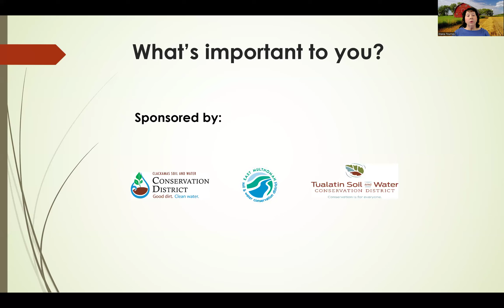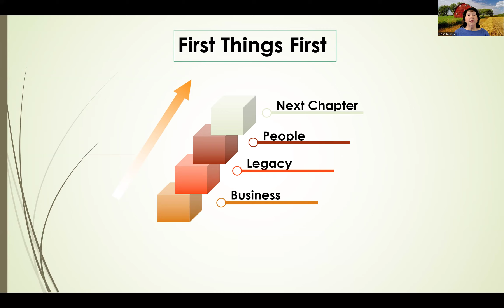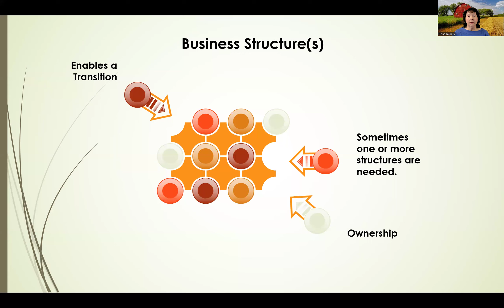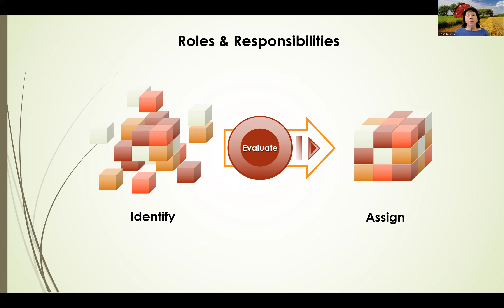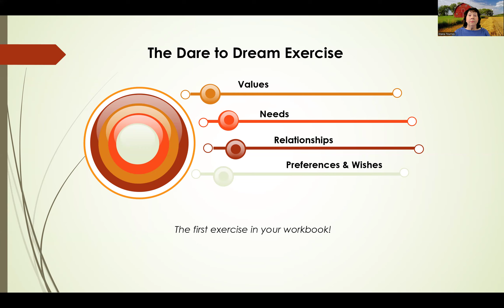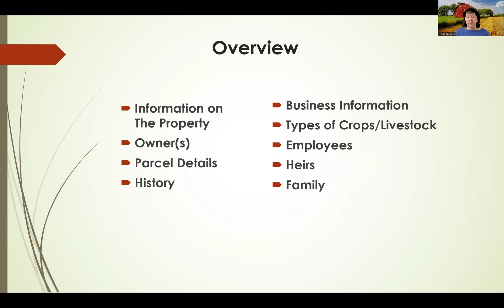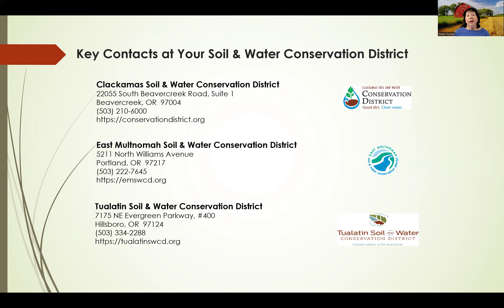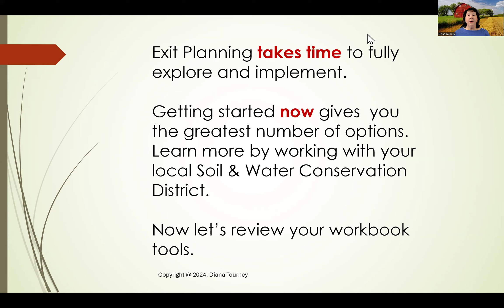Lesson 1, Part 1: Getting Started with the Succession Planning Process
Roll up your sleeves and dive into the steps needed for a successful transition. In Lesson 1, we'll start by clearly identifying your desired outcomes. A discussion of business structures and your values is a key part of the process. Relationships within your family, community, and the agricultural economy are included along with an assessment of assets and options.

Owners have a unique viewpoint that can be incorporated into the legacy, historical perspectives, and future success of this transition. Your years of experience are part of the farm, ranch or forestry enterprise and critical to developing your action plan. We include two Worksheets to help you get started: The “Dare to Dream” Exercise and The Description of Your Business and Property.

Our 5-part video series can equip you with the knowledge and resources necessary for a successful transition, ultimately leading to a rewarding "Next Chapter" in your life and career. Watch the in-depth videos at your own pace and gain the insights you’ll need to guide you through this important process.

This video series is a joint venture between three Portland-area Soil & Water Conservation districts: